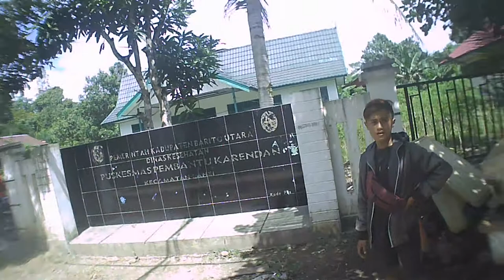Ke Bangkanai PLTG Part 3